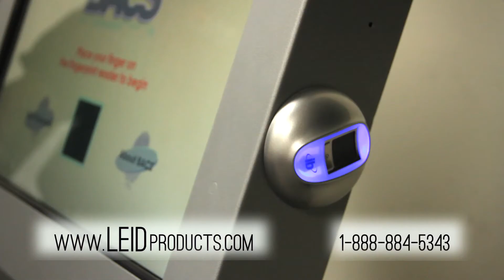Campus Safety - University Police Department Installs LEID Products BACS System to Secure Assets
Campus Safety - Southern Illinois University Edwardsville (SIUE) achieves immediate benefits using BACS asset management system for accurate control and tracking of officers shared equipment. SIUE Chief of Police Gina Hays shares her experience with LEID Products.  With 39 police officers staffing two SIUE campuses, the majority of department assets are shared. SIUE purchased the BACS Asset Management System for its accessibility, accountability and efficiency. BACS (Biometric Access Control System) requires fingerprint ID to access equipment and weapons tagged with RFID chips for tracking. Items are stored in electronic lockers. All transactions are logged - administrator can generate reports and see in real time which officer has what equipment.